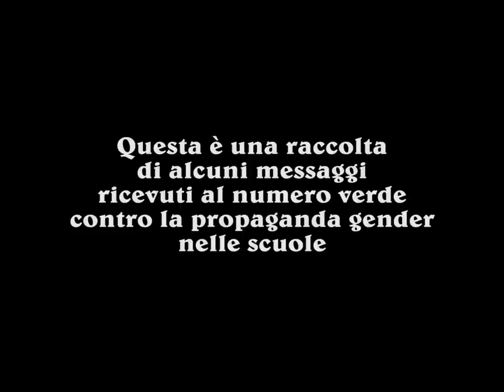Chi educa i vostri figli?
Lo sapete che vostro figlio sarà educato alla masturbazione e
all'omosessualismo fin dalle elementari?

Forza Nuova si schiera al fianco delle famiglie che combattono ogni giorno contro l’aggressione della teoria “gender” nelle scuole dei propri figli.

Forza Nuova si pone al servizio delle Madri e dei Padri che rivendicano il diritto ad essere i primi educatori dei loro figli e che, spesso e volentieri a loro insaputa, vengono estromessi dalle scelte educative compiute nelle scuole.

La facilità con cui vengono accettati, autorizzati ed imposti seminari, interventi o proposte “(dis)educative” legate alla propaganda ed assimilazione fin dai primi anni di scolarità della teoria “gender” e dell’omosessualismo .. è allarmante !

Basta ammantare l’iniziativa di una sorta di bel velo “anti-discriminatorio” … e l’iniziativa passa tra il plauso dell’Istituto ospitante.

Forza Nuova ribadisce la totale avversione a qualsiasi propaganda omosessualista nelle scuole poichè fondata su falsi presupposti di carattere antropologico, scientifico e morale.

Forza Nuova ha attivato gli strumenti utili a che le madri ed i padri milanesi possano indicare le iniziative di propaganda omosessualista nelle scuole dei propri figli.

Verrà scritto assieme ai genitori milanesi il libro bianco dell’aggressione della teoria del “gender” negli istituti scolastici cittadini.
Saremo quindi in grado di intervenire tempestivamente a denunciare le iniziative prima che possano svolgersi impunemente ed in un silenzio complice.

Da oggi i genitori milanesi sanno di non essere più soli in questa battaglia.
Da oggi sanno a chi potersi rivolgere per la difesa dei propri figli,
in attesa che la Chiesa Milanese ritrovi il coraggio del nostro Santo Patrono, Ambrogio, e decida di combattere la Buona Battaglia in difesa dei Suoi figli.